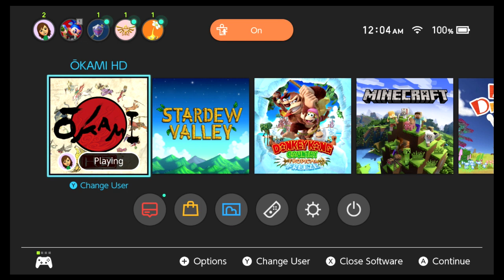Game with BelleAim: Okami HD (blind) - Part 9: Tiny Doctors and A Moon Princess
G'day everyone! BelleAim here and today we play doctor and travel inside the emperor's body to cure what ails him. Then we do a bunch of exploring and side questing in Sei-An City and help a Moon Princess travel to space (crazy!).

Thank you so much for stopping in, looking forward to continuing our grand adventures! This game is filled to the brim with so much to discover and experience.

You can also help by shopping at Amazon through this

My Equipment:

Okami HD for the Switch

Nintendo Switch
Mic stand
Pop Filter
Ethernet to USB

Broadcasted live on Twitch -- Watch live and join in with the chat